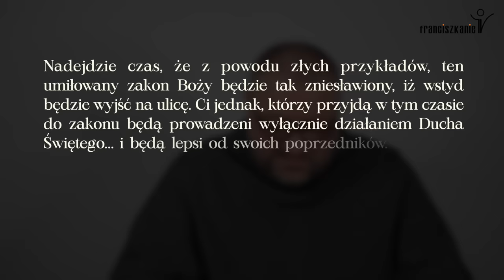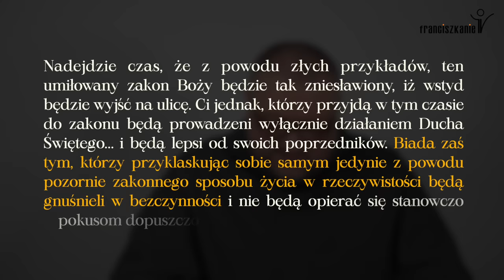Wielki Post 2024: odcinek 43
Przestroga św. Franciszka.

Odcinek 43. rekolekcji „nieWielki Post” na Wielki Post 2024.

Rozważania prowadzi o. Michał Nowak OFMConv. Odcinki oglądać można codziennie, począwszy od Środy Popielcowej aż do Wielkiej Soboty.

Wesprzyj dzieła franciszkańskie - przekaż 1,5% podatku dochodowego na naszą Fundację "Tworzyć Miłością".
- numer KRS 👉 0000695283 (TWORZYĆ MIŁOŚCIĄ)
- cel szczegółowy: FranciszkanieTV / Misje / DMK

Zachęcamy do wsparcia akcji "Woreczek ryżu" dla dzieci z Kenii i Ekwadoru - szczegóły na stronie